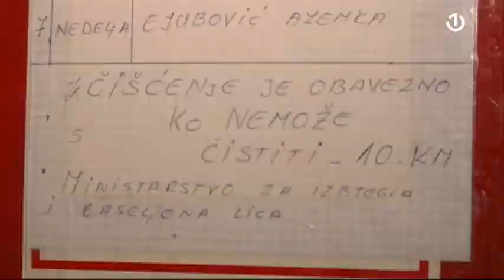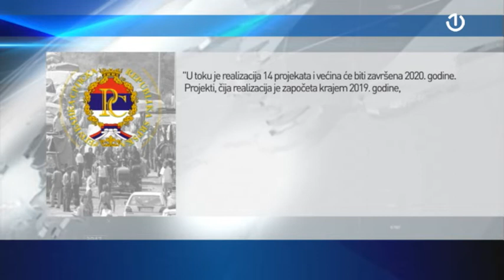Kolektivni centri u BiH